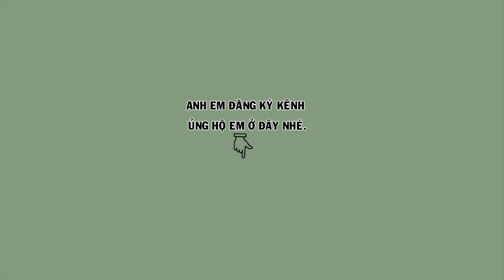Hm 2789 - Chim thuần 100%, thả như gà, điện đóm ổn định hót tốt | Họat Họa Mi